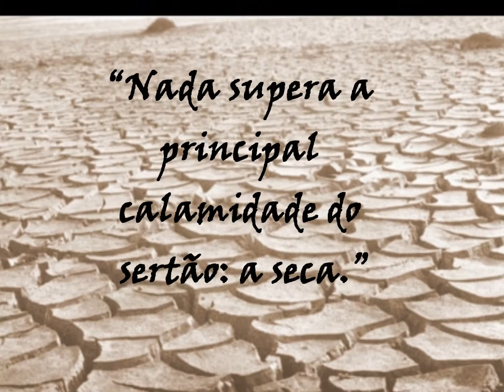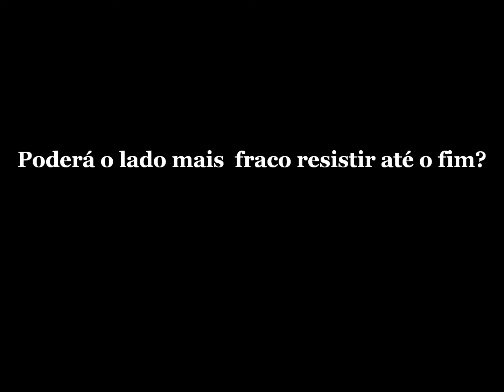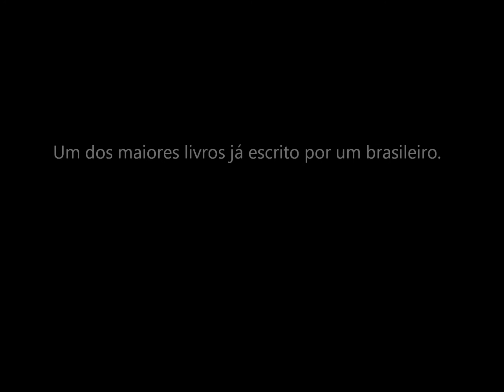OS SERTÕES - Euclides da Cunha (TRAILER)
Trailer do livro Os Sertões de Euclides da Cunha.

Produzido por Wallace Fernando.